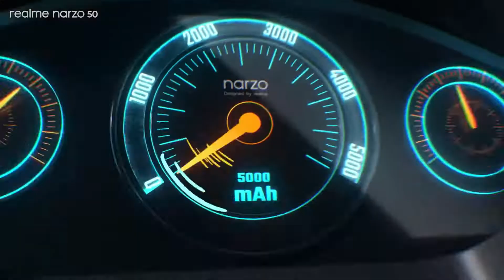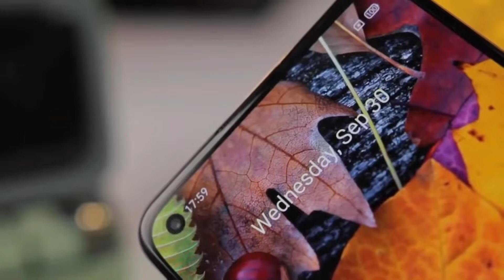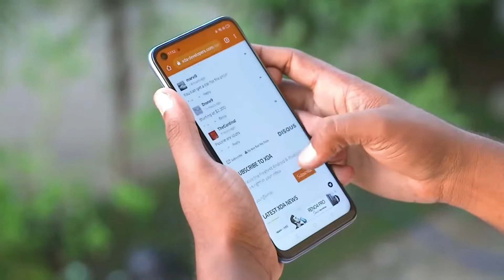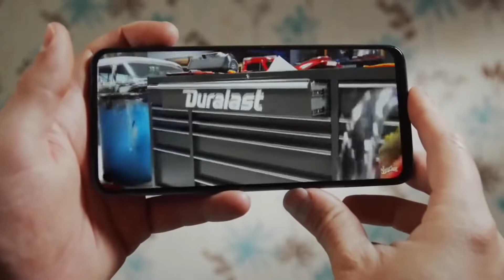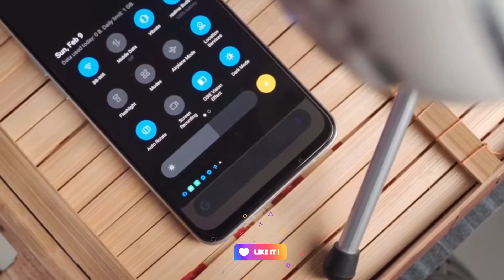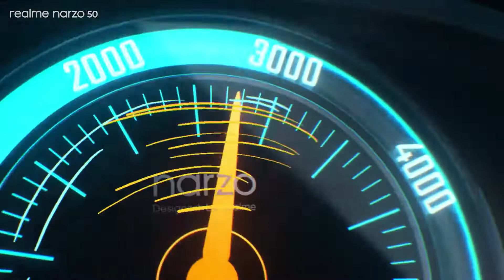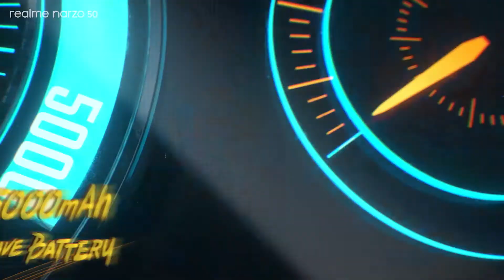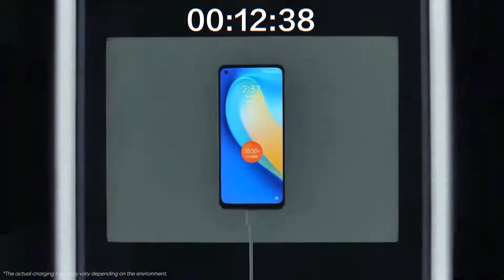realme Narzo 50 Unboxing - 120Hz Display | full Review | Better than mi note 11 & realme 8i ?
Narzo 50 vs Redmi Note 11
Realme Narzo 50 was launched in India on Thursday, February 24. The new mid-range smartphone is powered by a MediaTek Helio G96 SoC and features a 6.6-inch IPS LCD display with a refresh rate of 120Hz and 600 nits of peak brightness. Realme Narzo 50 gets a 5,000mAh battery with support for SuperDart fast charging.
Realme Narzo 50 price in India is set at Rs. 12,999 for the base 4GB RAM + 64GB storage model, while the 6GB RAM + 128GB storage variant is priced at Rs. 15,499.